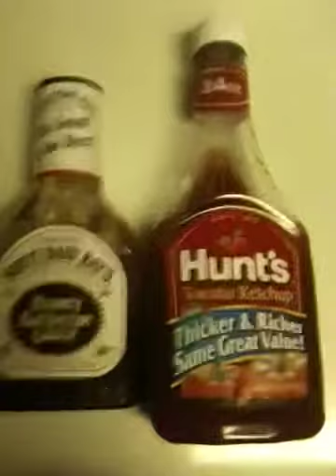Honey barbecue sauce or tomato ketchup!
You decide! Leave a comment telling me which ones better!